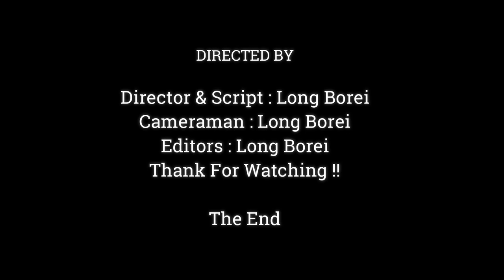Are You Ok Baby Anissa , Mom Anna Try Extremely Pulling Baby Almost Split In Two,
Dear all Value Visitor, This Videos We Want To Show You About ,Are You Ok Baby Anissa , Mom Anna Try Extremely Pulling Baby  Almost Split In Two,